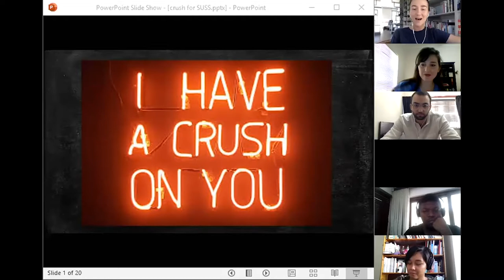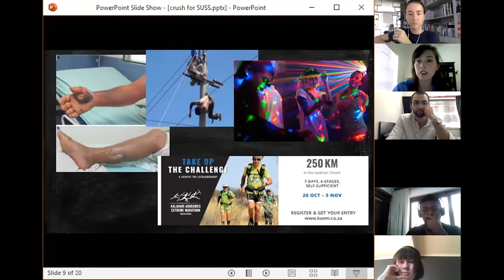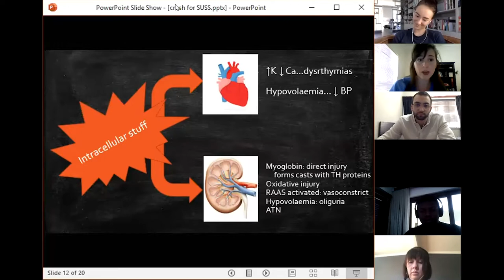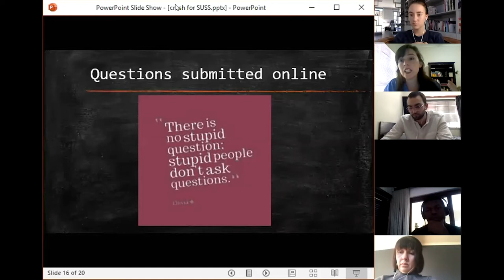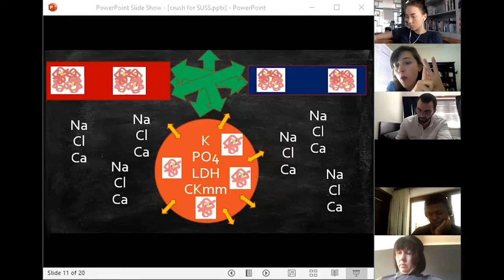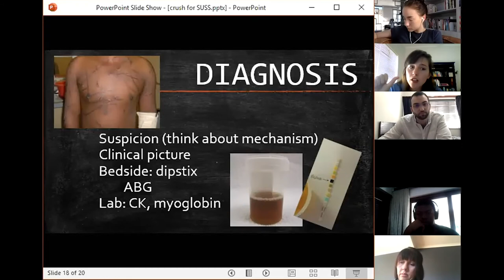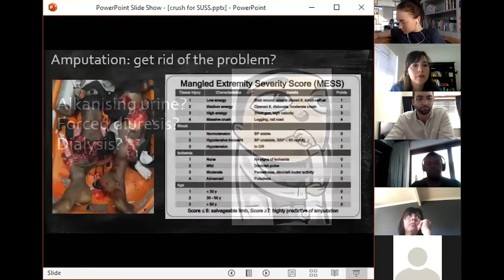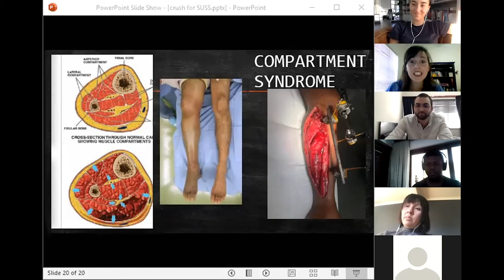I Have A Crush On You! - A talk on Crush Injury from Dr Chanel Changfoot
Stellenbosch University Surgical Society's first ever official Zoom Virtual Talk by Dr Chanel Changfoot - A newly qualified surgical consultant at Tygerberg Hospital. Dr Changfoot gives us an informative refresher on Crush Injury and Compartment syndrome, with her signature flare!

This video was uploaded for the enjoyment and education of all students and health professionals alike.